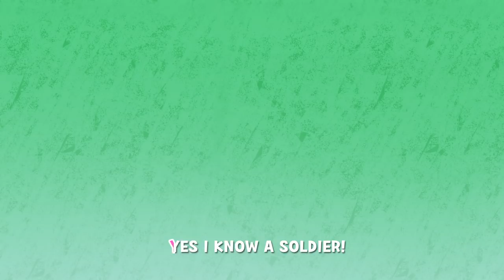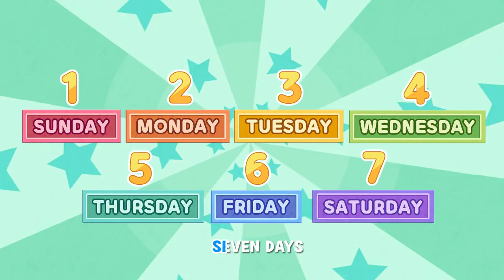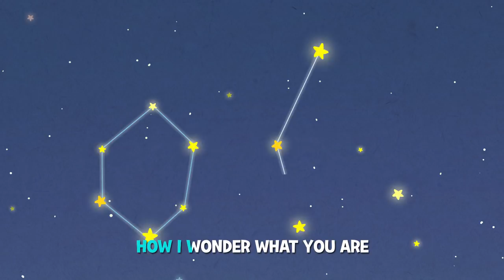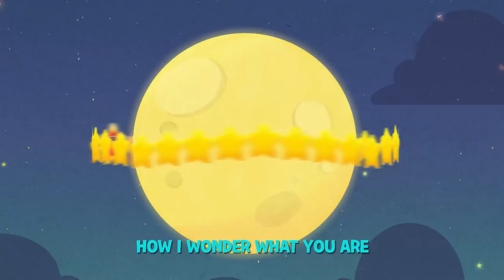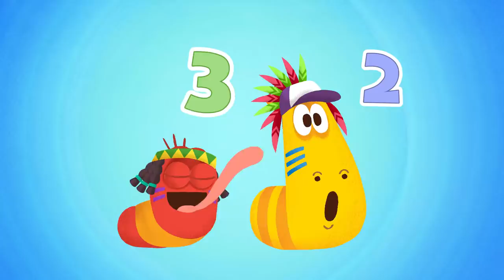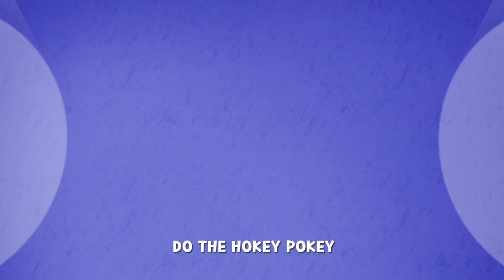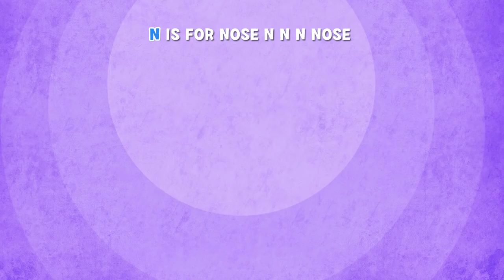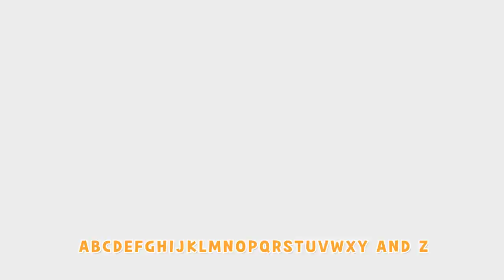GREAT JOBS IN THE WORLD and other songs | 80 min | LARVA KIDS | Nursery Rhyme for kids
SONG LIST

1. GREAT JOBS IN THE WORLD
2. JACK AND JILL
3. WEATHER SONG
4. COLOR GAME
5. WHEELS ON THE BUS
6. HEAD AND SHOULDERS
7. RAIN RAIN GO AWAY
8. TRICK OR TREAT
9. DADDY
10. THE MULBERRY BUSH
11. 7DAYS IN A WEEK
12. TWINKLE LITTLE STAR
13. THIS LITTLE LARVA
14. BABY SHARK
15. ROCK A BYE LARVA
16. HICKORY DICKORY DOCK
17. HUMPTY DUMPTY
18. LONDON BRIDGE IS FALLING DOWN
19. THIS OLD MAN
20. SIX LITTLE DUCKS
21. BAA BAA BLACK SHEEP
22. THREE LITTLE KITTENS
23. TEN LITTLE LARVA
24. HOKEY POKEY
25. OLD MCDONALD HAD A FARM
26. BINGO
27. SKIDAMARINK
28. IF YOU’RE HAPPY
29. RING AROUND THE ROSIE
30. MUFFIN MAN
31. CHRISTMAS TIME
32. ROW ROW ROW YOUR BOAT
33. PHONICS SONG
34. JUMP FOR JOY
35. FIVE LITTLE MONKEYS
36. OLD KING COLE
37. WHEELS ON THE CAR
38. ITSY BITSY SPIDER
39. ABC SONG

Check out the most popular nursery rhyme video on Larva Kids YouTube.